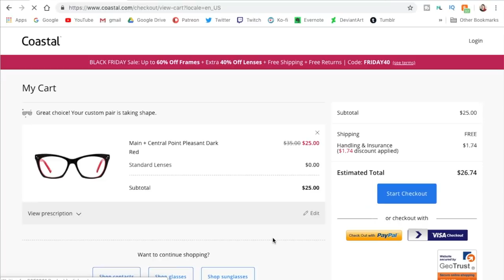Acrylic Paint Pouring Challenge!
Honey’s 10 million users save an average of $28.61 a month on sites like Ulta, Forever21, Etsy, Sephora, TOMS, eBay, Expedia, and more!

The Acrylic Paint Pouring Challenge was super fun and we made leggings out of the final pictures! You can find them here:

I saw Jenna Marbles do the acrylic paint pouring challenge and thought it was up my alley. So when ScarfDemon came to visit, it was the perfect time to try acrylic pouring and make cool leggings for you guys! Check out her channel here:

Diy paint pouring was a ton of fun. If you want to try acrylic pouring or the paint pouring challenge, tag me in your final painting! I'd love to see your paint pours!

Echo Gillette
1900 W Carla Vista Dr.